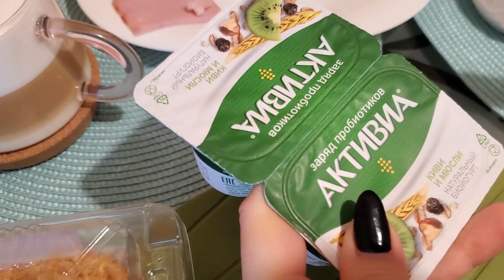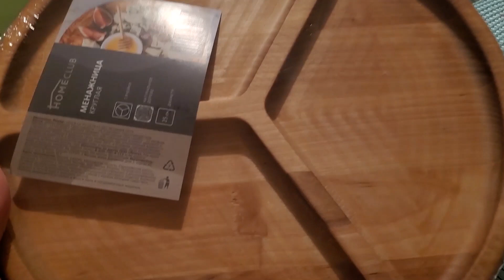ВЛОГ: Всегда Покупаю Только эту ТУШЬ для РЕСНИЦ! В ФИКС ПРАЙС полки ЗАБИТЫ НОВОГОДНИМИ ТОВАРАМИ!